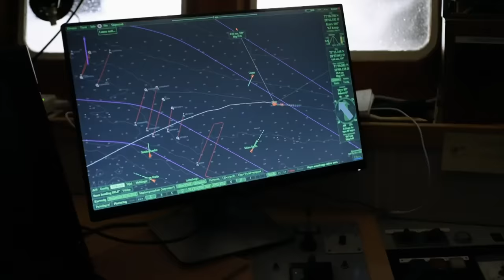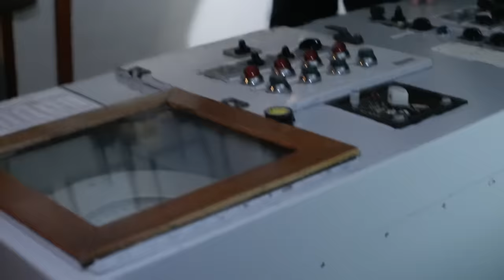Sig Faces Challenges With New Boat And Crew In Norway | Deadliest Catch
Sig embarks on the daunting task of crab fishing in Norway with a new crew and an unfamiliar boat. Their adventure hits rocky waters right from the start.